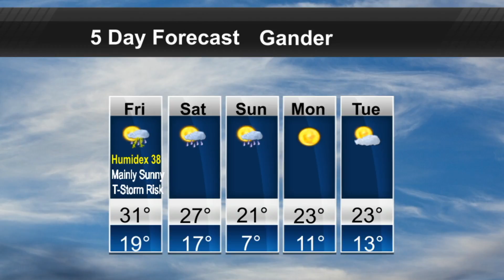Weather Update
Nice weather is expected for most areas but it will be humid with the risk of thunderstorms.